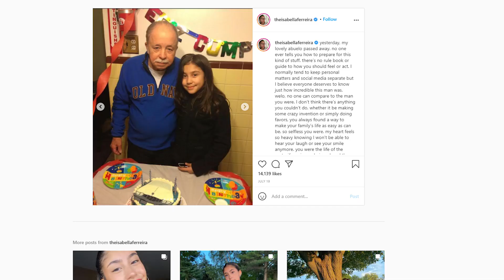LOVE VICTOR Times The Cast Have Been Through Serious Drama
About Love, Victor: Love, Victor is an American teen drama web television series created by Isaac Aptaker and Elizabeth Berger, inspired by and set in the same world as the 2018 film Love, Simon. The series premiered on June 17, 2020, on Hulu. It is produced by 20th Century Fox Television, with Aptaker and Berger serving as showrunners. Michael Cimino stars as Victor, a teen from a Colombian family living in Atlanta, alongside Ana Ortiz, James Martinez, Isabella Ferreira, Mateo Fernandez, Rachel Naomi Hilson, Bebe Wood, George Sear, Anthony Turpel, and Mason Gooding. Nick Robinson, who starred as the titular role in the original film, produces and narrates the series. Filming began in August 2019 in Los Angeles.The series focuses on a new student at Creekwood High School, Victor.

The series follows his journey of self-discovery: facing challenges at home and struggling with his sexual orientation. He reaches out to Simon when it seems too difficult for him to navigate through high school. Cast: Michael Cimino, George Sear, Anthony Turpel, James Martinez, Mason Gooding, Rachel Naomi, Bebe Wood, Ana Ortiz, Isabella Ferreira, Mate Fernandez, Rachel Hilson. Although the past year has seen a tremendous amount of delays due to the pandemic, a June 11 debut for Love, Victor season 2 is pretty promising. Considering the fact that the entire cast was able to get together and make the announcement, and there's a solid release date that isn't too far off from now, it's safe to assume that filming is pretty much done. Since there's only been one season of Love, Victor, it's a bit difficult to assess whether Hulu has the show on a certain release schedule. However, since the first season came out in June, which is LGBTQ+ Pride month, and the second season is also releasing in the same time frame, it's safe to say that any future seasons of the show might also follow the same rule. Who's in the cast for Love, Victor season 2 However, a new recurring character is set to make an appearance in Love, Victor season 2. In the same Deadline report, it was revealed that Betsy Brandt will be playing the role of Dawn, Felix's (Turpel) mother.

According to the report, Dawn is a "loving mother who struggles with mental health issues." Brandt is most known for playing Marie on Breaking Bad and Heather Hughes in the CBS sitcom Life in Pieces. It's unknown how large of a presence this new character will have in the series. However, considering that this character is Felix's mom, it's probable that there may be a separate plotline that's more focused on Felix and his family dynamic in Love, Victor season 2. What's the plot of Love, Victor Season 2? With no trailer for Love, Victor season 2, it's hard to exactly pin down what the upcoming installment in the series is going to look like. However, it's more than likely that the next season will pick up directly where the first season ended. At the end of the first season, Victor and Benji finally act on their feelings for each other and embark on what looks like to be a new relationship. But Mia, who had feelings for Victor, ends up getting hurt when she witnesses the duo kissing. After these events, Victor returns home to learn that his parents are separating. With nothing else left to lose, Victor decides to come out to his parents, and the series ends on a cliff-hanger. With all of these events taking place at once, the first season definitely set itself up for a dramatic sequel. It's very likely that Love, Victor season 3 will explore the new relationship dynamics that were introduced in the first season finale. It's currently unclear if Victor and Benji are going to be a solid item, especially with Mia on the sidelines feeling absolutely hurt. Additionally, it's also uncertain how Victor's parents are going to react to him coming out. Fans are sure to get these questions answered in Love, Victor season 3.